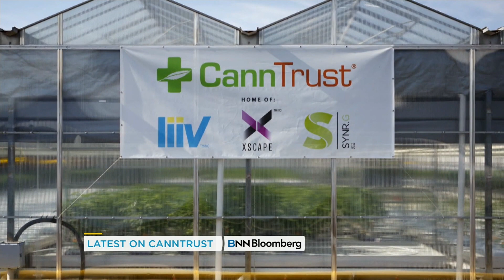CannTrust's issues could lead to more scrutiny for all cannabis companies | Your Morning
It appears there is proof a CannTrust CEO authorized the large hidden growing area and this could have ripple effects on other growers.